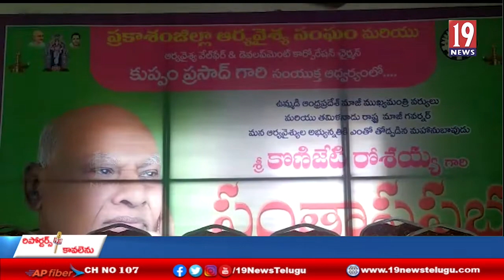ఆర్య వైశ్య సంఘం ఆర్య వైశ్య కార్పొరేషన్ సమితి ఆధ్వర్యంలో మాజీ ముఖ్యమంత్రి రోశయ్య సంతాప సభ